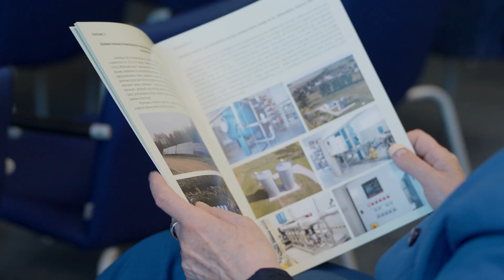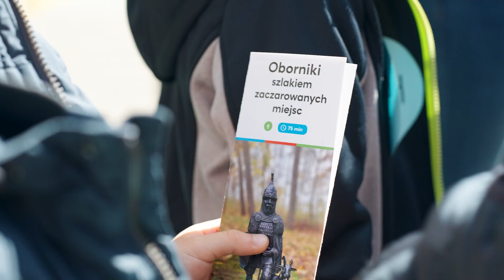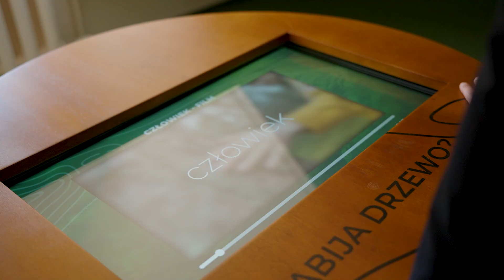OBORNICKI MIX INFORMACYJNY 12.05.2023